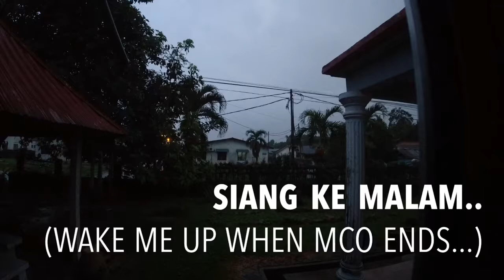Never Ending Story